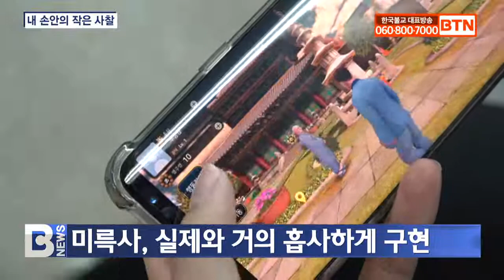[BTN뉴스] 언택트 시대 손 안의 가상사찰로 신행생활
〔앵커〕

코로나19로 신행생활에 제약을 받는 불자들을 위해 가상사찰 ‘미륵사’가 등장했습니다. 3D 아바타로 기도를 드리고 법회에 참석하며, 염주알로 된 아이템을 구매해 시주도 할 수도 있는데요, 언택트 시대 내 손안의 신행생활을 할 수 있는 미륵사를 이효진 기자가 소개합니다.
〔리포트〕

정부가 수도권 사회적 거리두기 4단계까지 발표하는 등 코로나19 상황이 나날이 악화되고 있습니다.

조계종 총무원은 ‘수도권 사찰 방역수칙’을 발표해 정기법회를 비대면으로 열고, 신도와 외부인의 대중공양을 중단하도록 지침을 내렸습니다.

비대면, 즉 언택트가 삶이 된 2021년에 가상세계 사찰 ‘미륵사’가 문을 열었습니다.

유병관 / 퓨처월드포 본부장(전화인터뷰)
(비대면 시대에 언택트 시대가 계속 지속되고 있는데요. 사찰을 가지 않고 불교 신앙을 쉽게 개인들이 할 수 있는 방법을 생각하다가 (개발하게 됐습니다.))

미륵사에서 신행활동은 실제와 매우 흡사합니다.

사용자는 1인칭 시점의 3D 아바타를 조작하며 기도를 드리고 법회에 참석하며, 염주알로 된 아이템을 구매해 시주를 할 수도 있습니다.

특히 단청, 탱화, 불상 등 실제 사찰과 거의 흡사한 모습으로 사용자들이 미륵사 속 신행활동에 몰입하도록 돕습니다.

건축을 전공하고 사찰 불사에 매진한 퓨처월드포 유병관 본부장이 불교미술을 전공한 부인과 협업한 결과입니다.

이 외에도 실시간 라이브 방송 플랫폼 ‘야단법석’에서는 불교음악, 법문 등 다양한 콘텐츠가 쌍방향으로 제공됩니다.

혼자 하는 온라인 신행생활의 한계를 뛰어넘고, 다른 신도들과 야단법석에서 만나 부처님 법을 나눌 수 있도록 한 겁니다.

(어플리케이션 속에 라이브 기능을 추가했습니다. 그래서 실시간으로 불교행사나 법문을 저희 미륵사에 가입한 누구든지 핸드폰으로 쉽게 (참여할 수 있습니다.))

유병관 본부장은 고루하고 뒤쳐졌다는 이미지의 불교가 미래 세대에 맞춰 발전해야 한다고 강조했습니다.

더불어 가상과 현실세계가 혼합되는 메타버스 시장에 대응하기 위해 AI 기술을 접목해 신행상담과 불교교리 교육 콘텐츠도 개발할 예정이라고 밝혔습니다.

(가상세계에 메타버스 세상, 진화하는 미래 세상에 좀 더 적응하기 위해서는 더 현대화돼야 하고, 더 재미라든가 이런 것들을 가미할 부분이 있습니다.)

코로나19로 대면법회가 중단되며 신행 생활이 위축되고 있는 상황.

언택트 시대 미륵사의 등장으로 한국불교가 나아가야 할 방향이 어디인지 물음을 던지고 있습니다.

BTN 뉴스 이효진입니다.